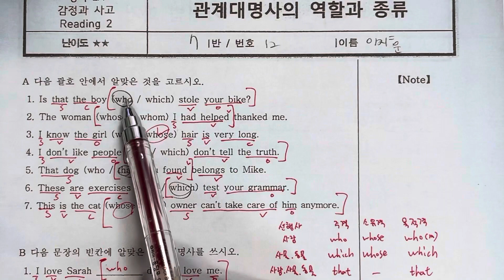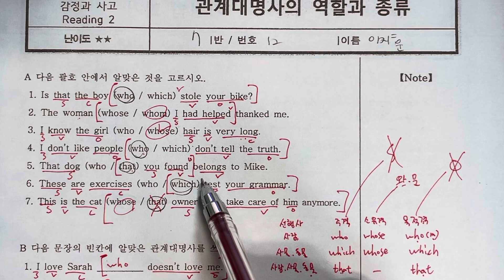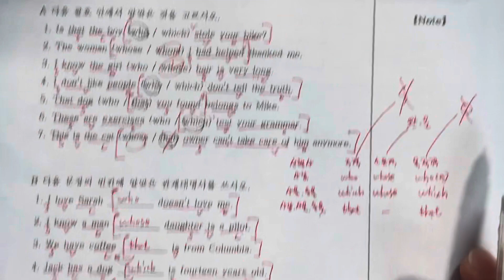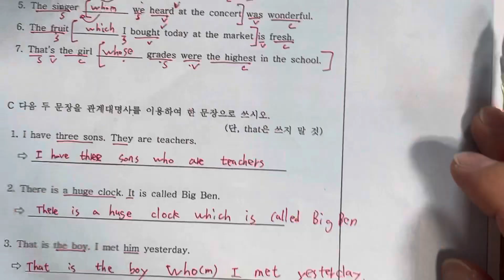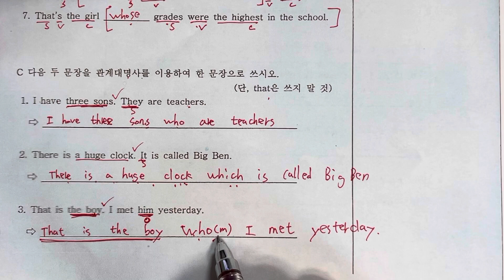관계사프린트